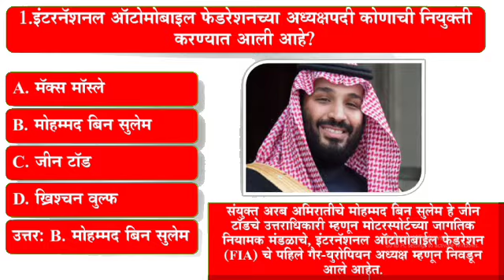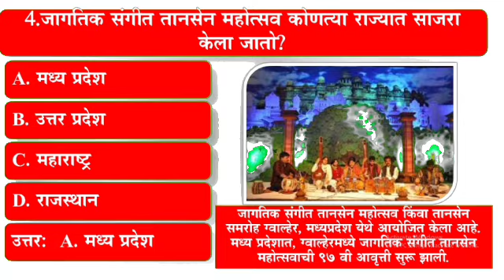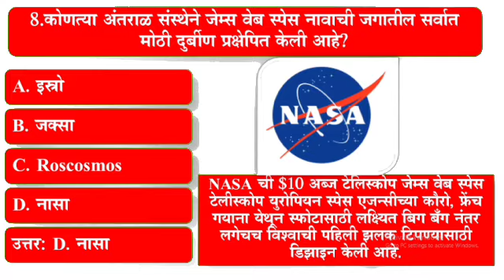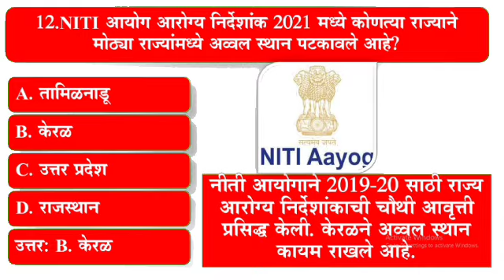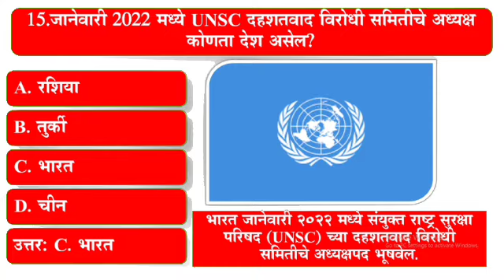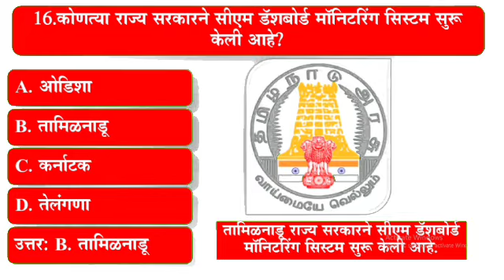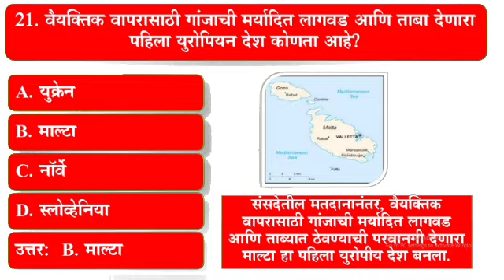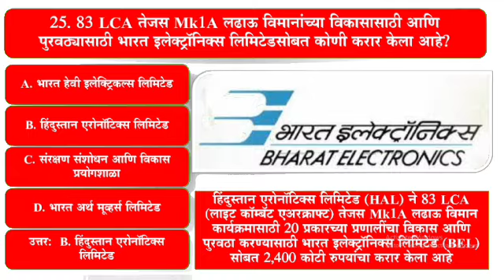Current Affairs Marathi | 08 Jan 2022 | Current Affairs in Marathi 2022| Chalu Ghadamodi 2022 MPSC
chalu ghadamodi
ghadamodi,mpsc
2022
5 january 2022
current affairs